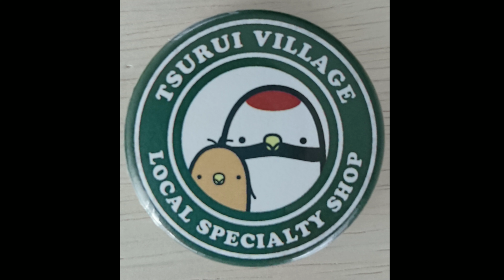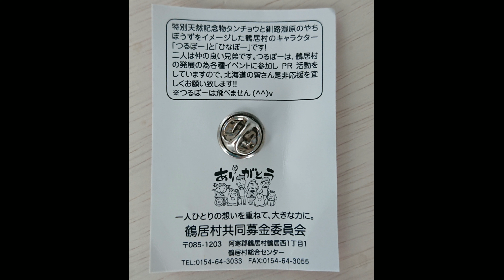鶴居村グッズ紹介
私が、つるぼーハウスで購入したものと赤い羽根共同募金でいただいたピンバッジのご紹介

※訂正
冒頭の左上テロップ「少サイズ」→「小サイズ」